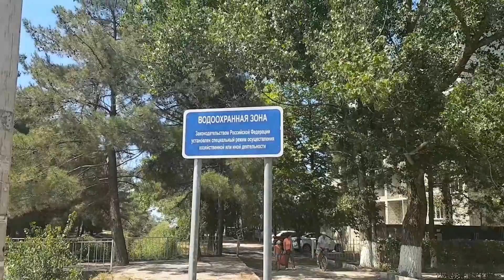Анапа. Витязево погода 11.07.2017 пляж Юнга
Карта сбербанка: 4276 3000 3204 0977